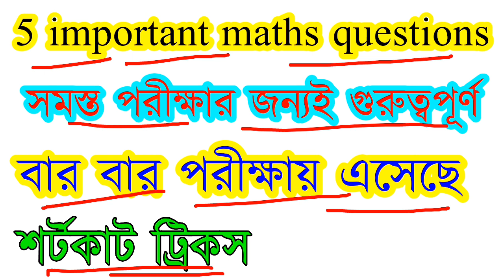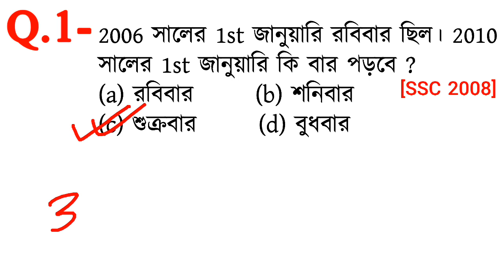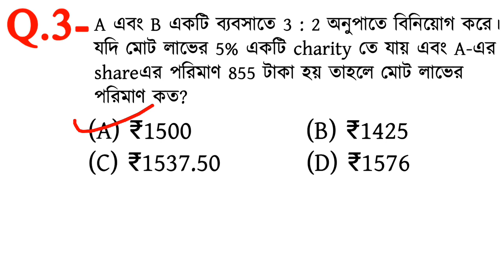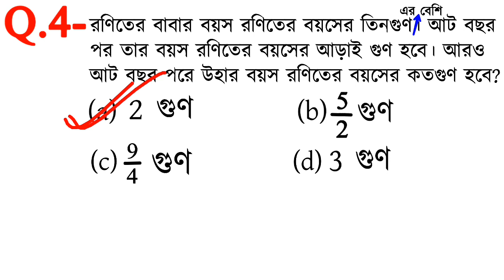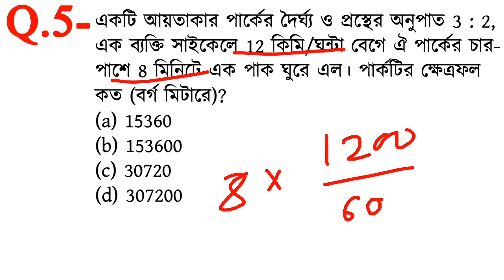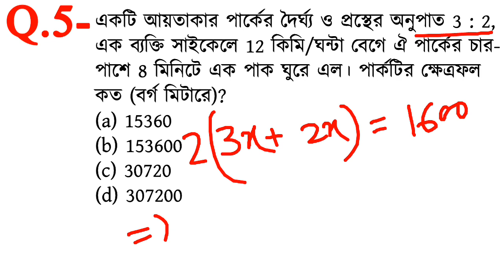Math Short Tricks in bengali for SSC CGL, RRB NTPC & all Exams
Maths//গণিত Short Tricks for SSC CGL, RRB NTPC & all Exams